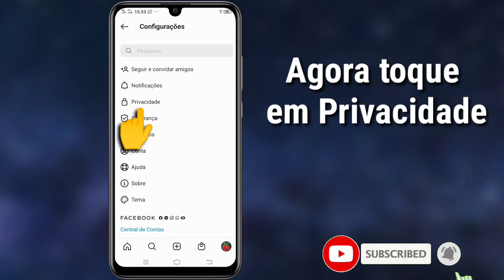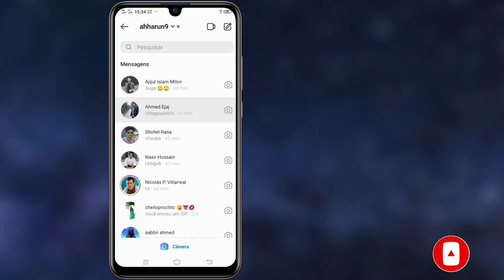Como ocultar a última atividade vista online no Instagram|Ocultar última atividade no Instagram 2020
Oi amigos
 Hoje neste vídeo vou mostrar como esconder a última atividade no Instagram ||  Como ocultar o último item visto online no Instagram ||  Ocultar a última atividade no Instagram. Continue assistindo o vídeo até o fim.  É um método muito simples e fácil.

Vá para o seu perfil.  Toque no ícone de engrenagem (iOS) ou três pontos (Android) no canto superior direito.  Toque em Status da atividade.  Toque no botão de alternância ao lado de Status da atividade para desligar seu status de atividade.

                                   Por favor
                             👍👍Como👍👍
                         👉👉Comentário👈👈